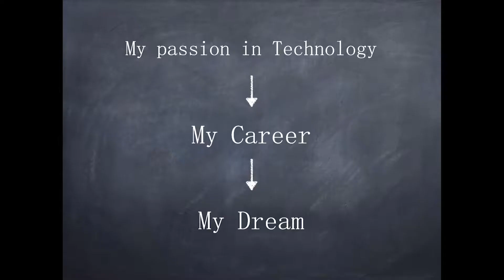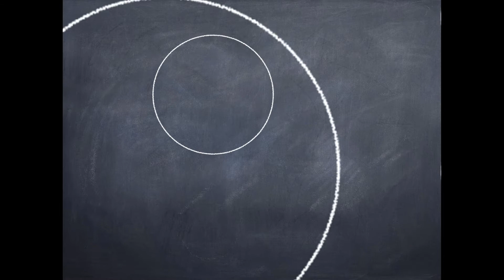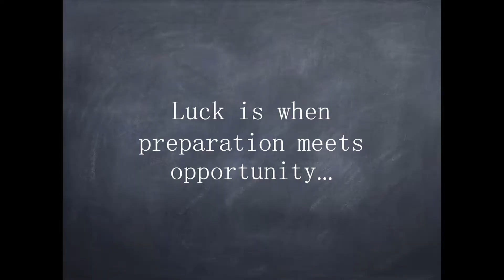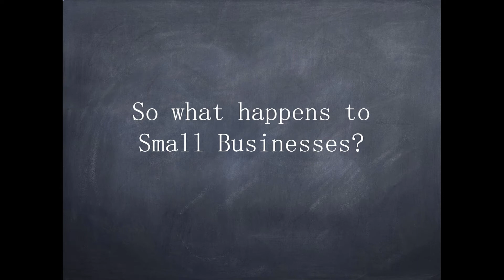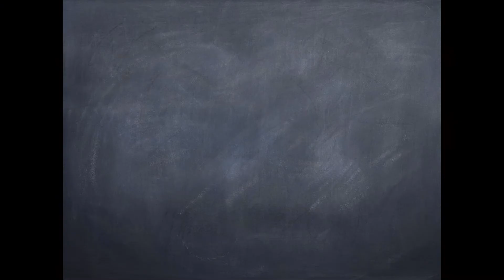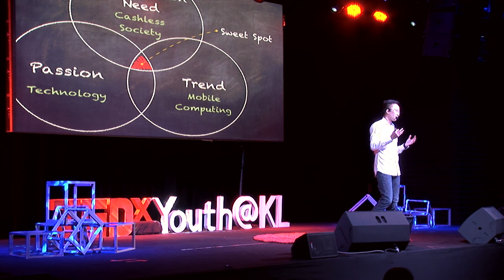Striving towards a cashless society: Toh Yit Ming at TEDxYouth@KL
Yit Ming, Toh is the Co-Founder of Soft Space, a technology company recognized and accredited globally for the development of their Mobile Point of Sales Solution. Starting his career as a J2EE engineer, he progressively developed his passion for Mobile computing technology.

With his expertise, he and his team are focusing on vividly developing the solution in achieving a cashless society. The solution aims to enable every business the ability to accept card payments anywhere, anytime, securely.